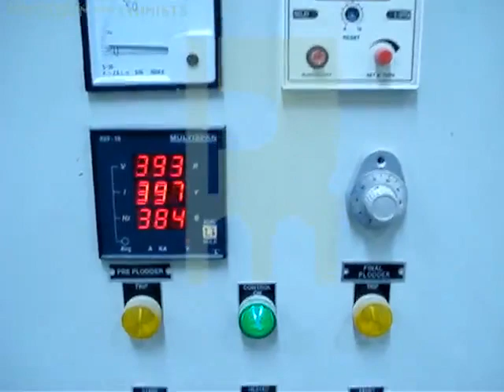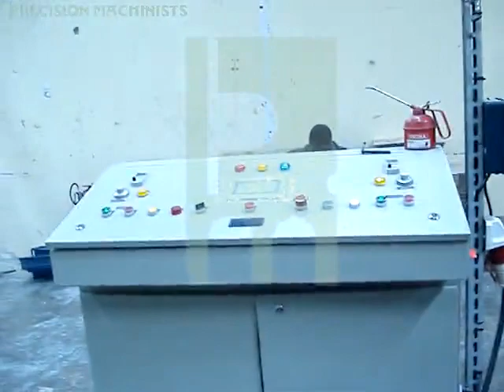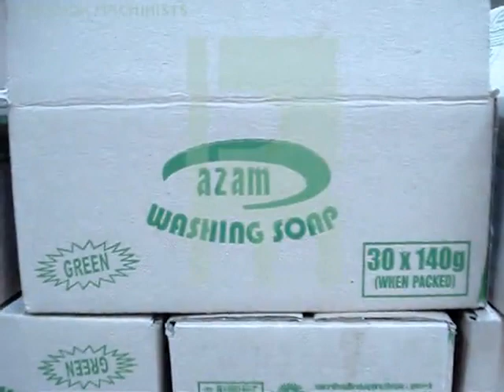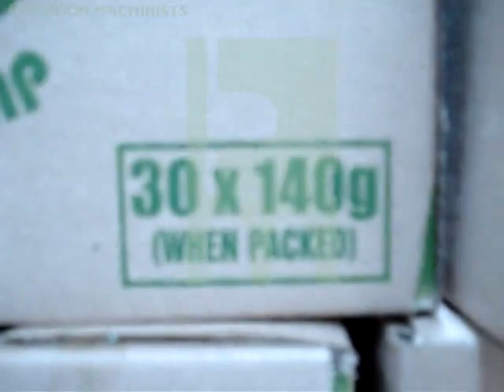Laundry Soap Finishing Line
Precision Machinists is a soap machine manufacturer established in 1965 based in Mumbai, India. We manufacture all types of soap plants:-
1) Toilet/ Laundry soap Noodle Plant.
2) Toilet/ Laundry Finishing Line
3) Saponification Plants
4) Detergent Cake Plant
5) Detergent Powder Plant
6) SLS/ SLES Plodders
7) Sulphonation Plant